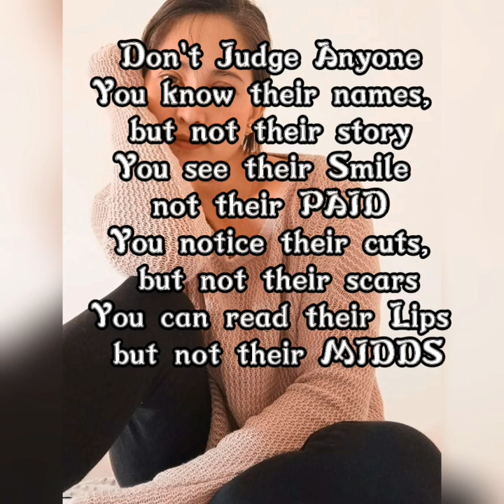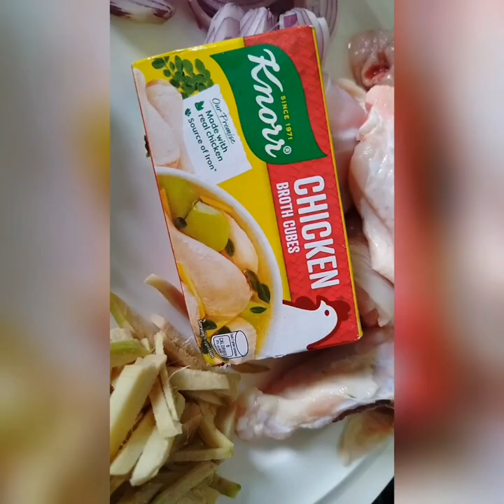Kering-Keri Recipe #002/Sinampalukang ManokManok/Kering-Keri Yarn/ Kwentuhan/Kasabihan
Sinampalukang Manok ay pinaasimang manok na may mga gulay. Hindi ito nalalayo sa Sinigang.